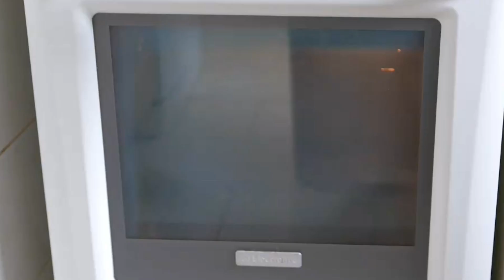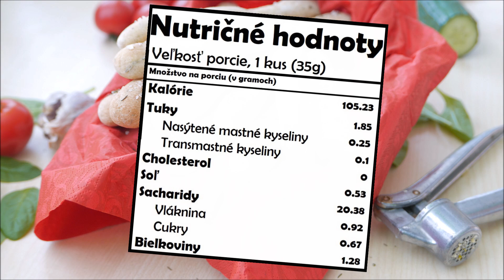Talianske tyčinky s tymiánom | bez lepku, bez mlieka, bez vajec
INGREDIENCIE / 10 porcii /

Na cesto
• bezlepková múka, chlebová zmes (200g) (ja som použila Schär mix B)
• pohánková múka (50g)
• aktívne sušené droždie (6g | 2 ČL)
• cukor, trstinový (4g | 1 ČL)
• soľ (1.5g | 1/2 ČL)
• tymián, čerstvý alebo sušený (2.4g alebo 2.2g | 1 PL alebo 1/2 PL)
• cesnak, roztlačený (1 strúčik)
• voda, teplá (220ml)
• olivový olej (13g | 1 PL)

Na potretie a posyp
• olivový olej (4g | 1 ČL)
• soľ, hrubozrnná (2g | 1/3 ČL)
• tymián, sušený (1g | 3/4 ČL)

POSTUP
1/ Do misy vsypte obe múky. Pridajte droždie, cukor, soľ, cesnak a tymián a dobre premiešajte.
2/ Pridajte teplú vodu a rukou vymieste v cesto.
3/ Prikryte plastovou fóliou a nechajte kysnúť na teplom mieste približne 20 minút.
4/ Po vykysnutí primiešajte olivový olej.
5/ Cesto rozdeľte na 10 rovnakých dielov. Každý kus vyšúľajte na približne 15 cm dlhú tyčinku. Premiestnite na plech vystlaný papierom na pečenie.
6/ Tyčinky potrite olivovým olejom a posypte hrubozrnnou soľou a sušeným tymiánom.
7/ Rúru predhrejte na 200°C. Do spodnej časti rúry dajte žiaruvzdornú misku s vodou.
8/ Tyčinky pečte približne 20 minút, alebo do zlatohneda.
9/ Vyberte z rúry a nechajte vychladnúť.
10/ Dobrú chuť :-)

** PL = polievková lyžica, ČL = čajová lyžica